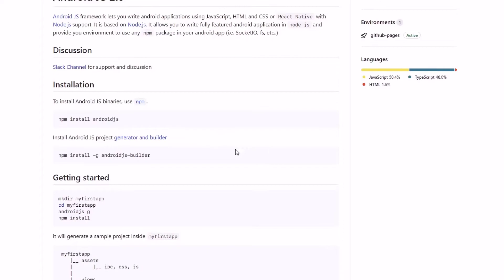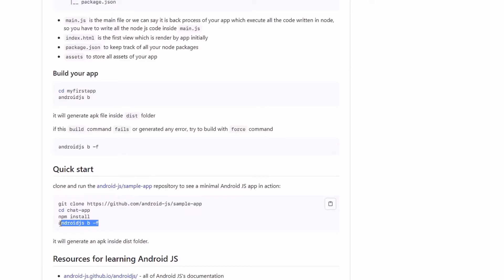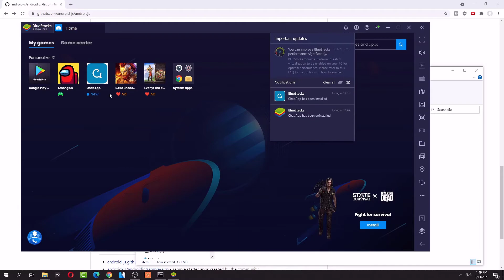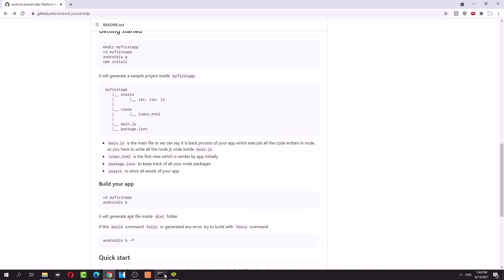How to Use Android JS to build Android Apps with Javascript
Build Android Apps with Javascript

Follow the commands below

npm install AndroidJS
npm install -g androidjs-builder
cd sample-app
cd chat-app
npm install
androidjs b -f